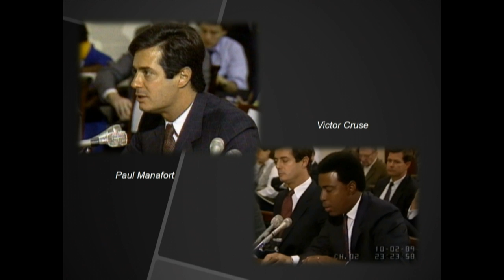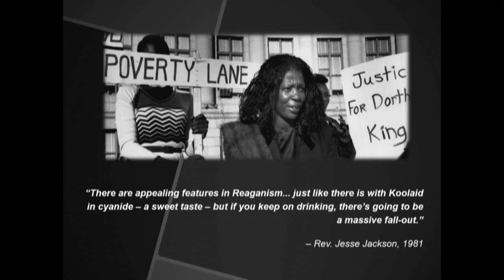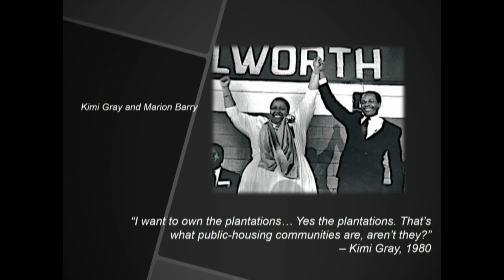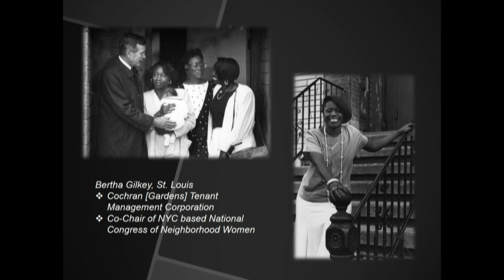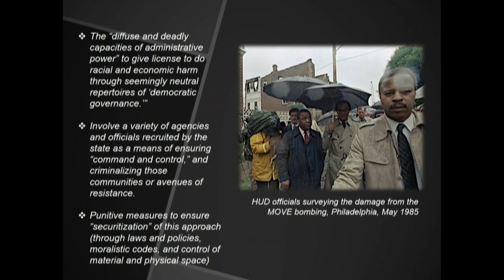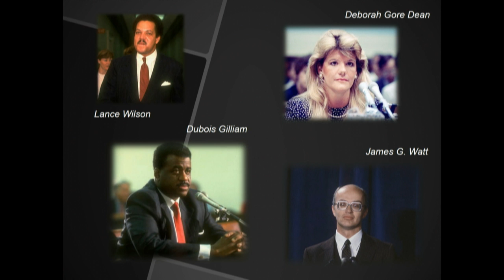Colloquium with Leah Wright Rigueur (11/28/18)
'Mourning in America: Ronald Reagan, Samuel R. Pierce, and the Crisis of the Modern Black Professional'

Leah Wright Rigueur is an Assistant Professor of Public Policy at the Harvard Kennedy School of Government. She is the author of the award-winning book, The Loneliness of the Black Republican: Pragmatic Politics and the Pursuit of Power (PUP 2015). An historian by training, she received her B.A. in History from Dartmouth College and her M.A. and Ph.D. in History from Princeton University. Her research interests include 20th Century United States political and social history and modern African American history, with an emphasis on race, civil rights, political ideology, political institutions, social movements, and the American presidency.

Leah’s research, writing, and commentary are featured regularly in a variety of outlets including NPR, PBS, MSNBC, CBS News, the New York Times, the Atlantic, the Washington Post, Polity, Souls, and the Journal of Federal History. Her research has been supported by fellowships from the Radcliffe Institute for Advanced Study, the Hutchins Center for African and African American Research, the Dirksen Congressional Center, the Presidential Libraries at the National Archives and Records Administration, the Social Science Research Council, and the Andrew W. Mellon Foundation.

Currently, Leah is working on a new book project, Mourning in America: Black Men in a White House, which explores the intersection of race, class, and politics in the presidential administration of Ronald Reagan, by way of the Housing and Urban Development (HUD) corruption scandal of the 1980s and the professional and personal experiences of Housing Secretary Samuel R. Pierce, Jr.

As the Sheila Biddle Ford Foundation Fellow in Fall 2018, she will work on Black Men in a White House.